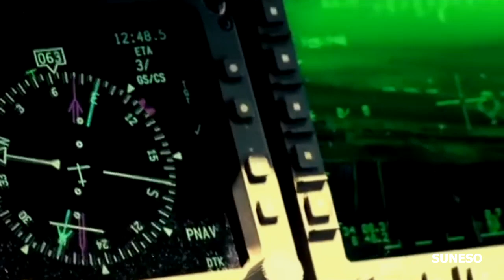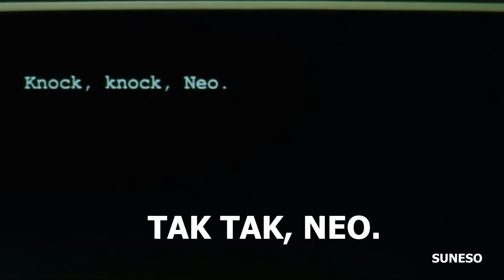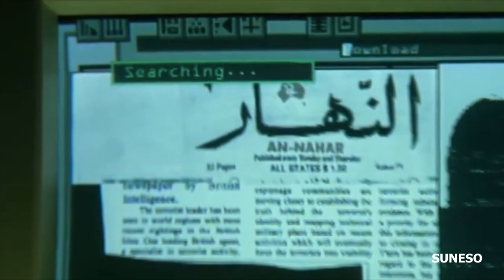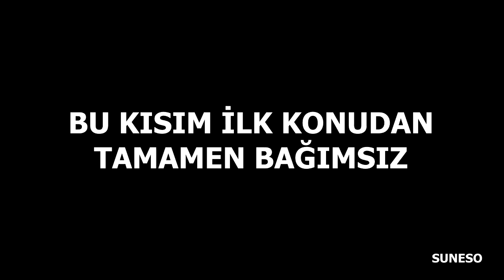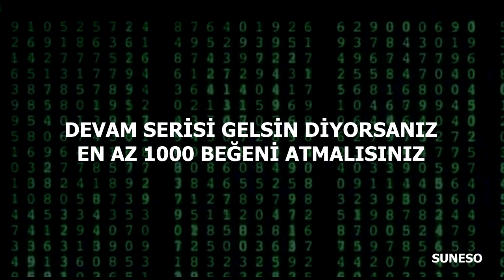Büyük Depremden Sonra O Geliyor! Matrix 2024 Kehaneti...